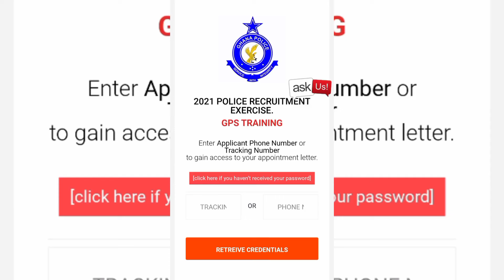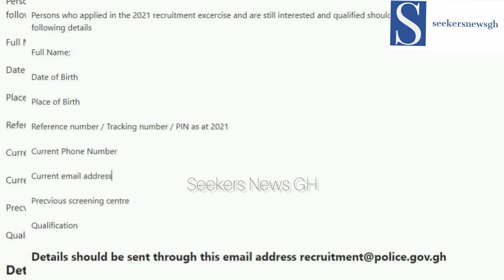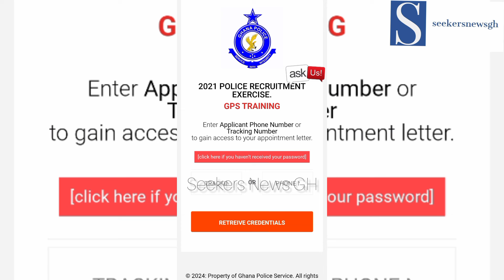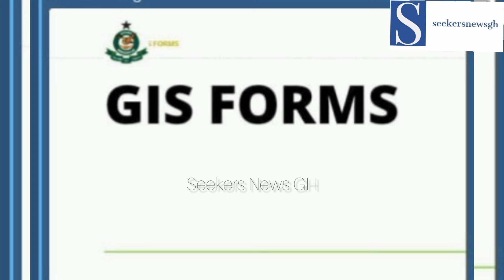Recruitment @ Police, Ghana National Fire Service, Immigration Forms Update 2024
The Police Recruitment 2024, Ghana National Fire Service, Immigration Service Recruitment Updates and How to retrieve your PIN to send